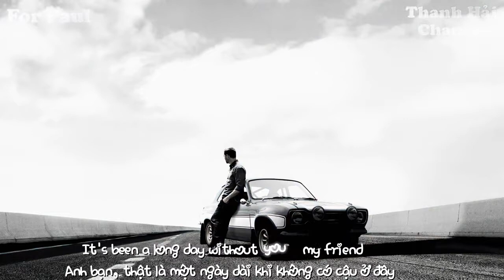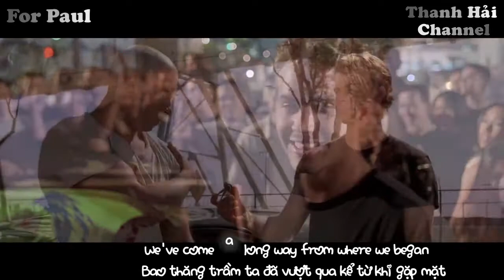[Lyrics+Vietsub] See You Again - Wiz Khalifa ft. Charlie Puth [ In Memory of PAUL WALKER ]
Wiz Khalifa - See You Again ft. Charlie Puth (Furious 7 Soundtrack)

Paul Walker Forever In Our Heart !

Copyrights © belong to WMG and Universal Pictures